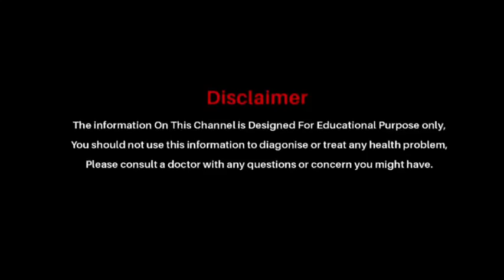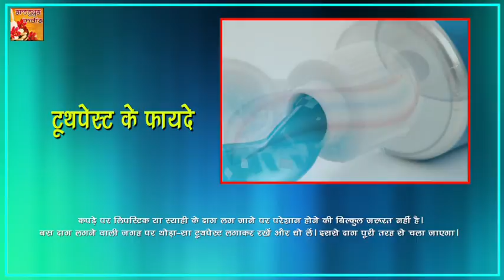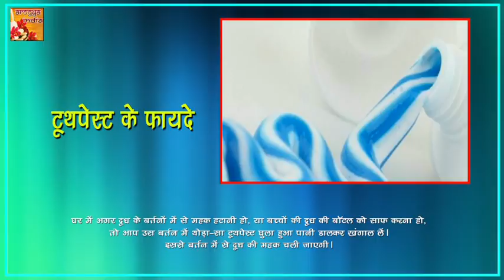टूथपेस्ट के ये 11 फायदे ,किसी को भी नहीं है पता ...जानिए || Ayurved Samadhan